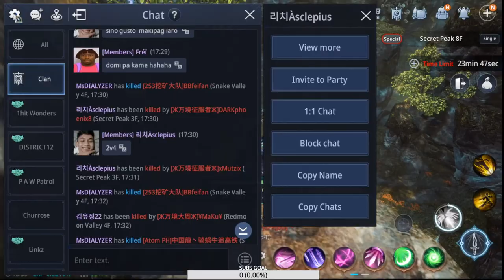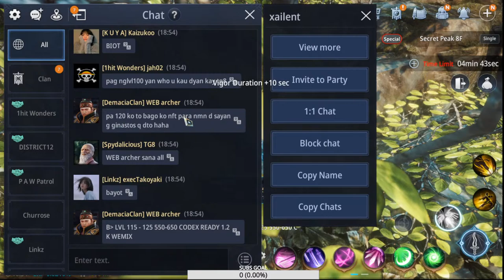away AWAY (Kyuka Serye #159)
ASK ME ANYTHING?
ASIA253
HYBRID TAOIST